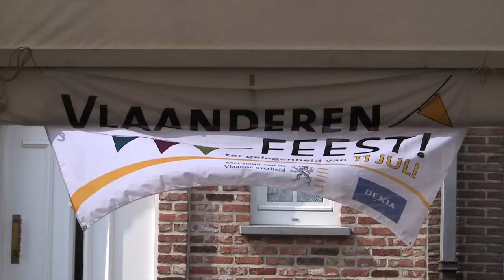Bombardon Straatfeest 2010